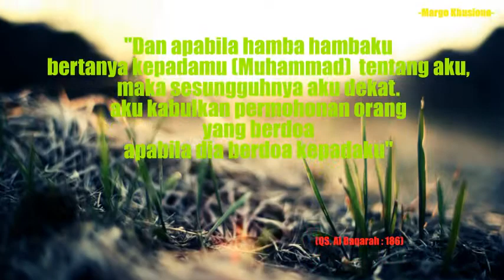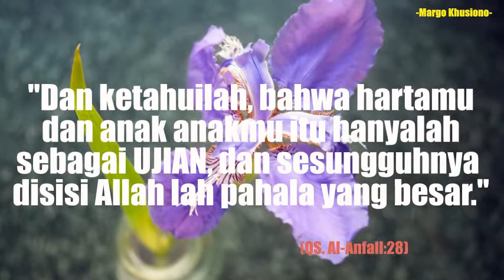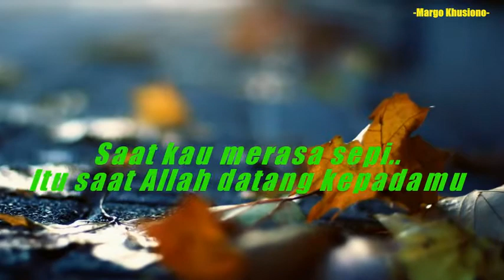AKU DOAMU "Ya Allah, Tolong aku" A.K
"Mintalah doa kepada siapapun yang kau temui.
karena kau tidak akan pernah tahu dari mulut
siapa doa akan dikabulkan"